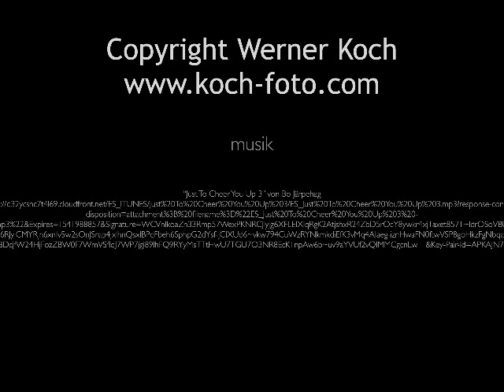My Great Slideshow_Piran 2019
Photos by Werner Koch with Fuji XPro2 und Laowa 9mm

“Just To Cheer You Up 3” von Bo Järpehag